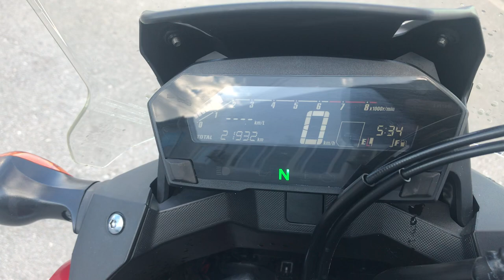No. B9827 HONDA NC750X TYPE LD